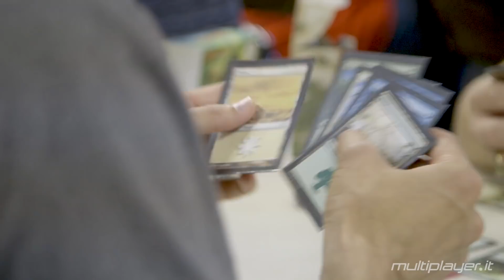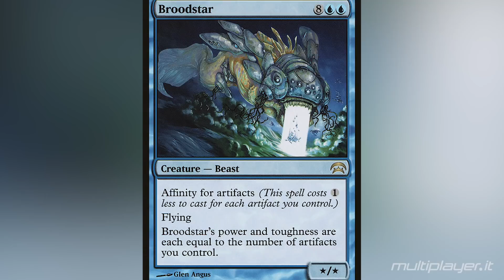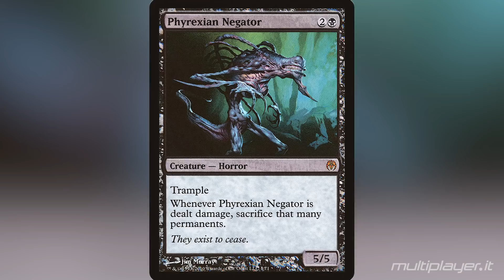Magic The Gathering: i ricordi e le Carte Preferite della Redazione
Con l'arrivo della nuova espansione di Magic: The Gathering Arena, Theros Oltre la Morte, la redazione di Multiplayer.it ricorda i momenti passati col gioco di carte collezionabili di Wizards of the Coast e le carte preferite.